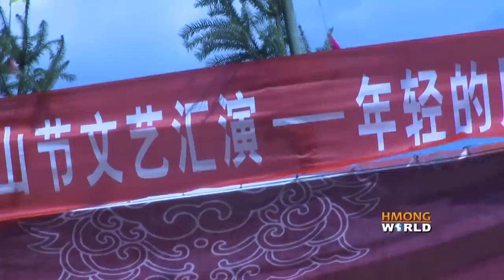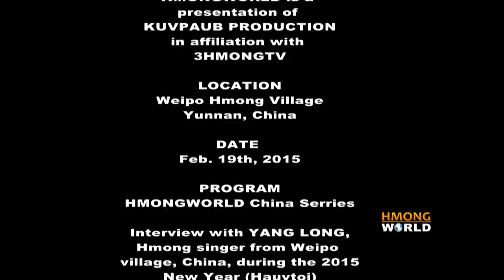Kabyeej Vaj TALKS to YANG LONG, a Hmong singer from Weipo Hmong Village in Yunnan, China